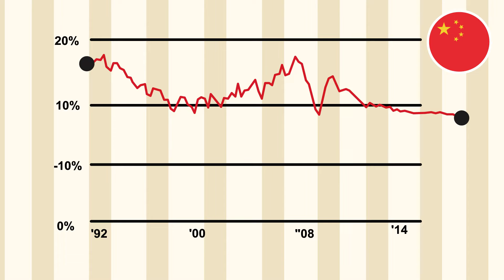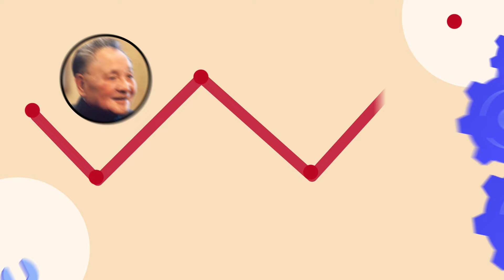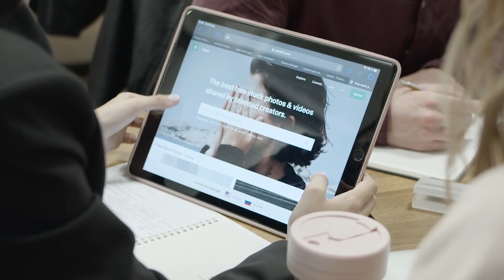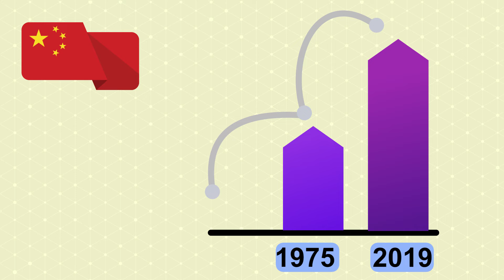China, इतनी प्रगति कैसे कर गया ??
Prior to the initiation of economic reforms and trade liberalization nearly 40 years ago, China maintained policies that kept the economy very poor, stagnant, centrally controlled, vastly inefficient, and relatively isolated from the global economy. Since opening up to foreign trade and investment and implementing free-market reforms in 1979, China has been among the world’s fastest-growing economies, with real annual gross domestic product (GDP) growth averaging 9.5% through 2018, a pace described by the World Bank as “the fastest sustained expansion by a major economy in history.”